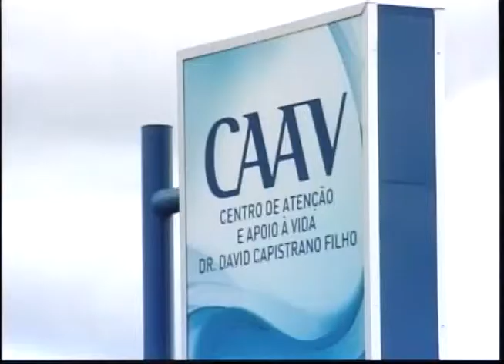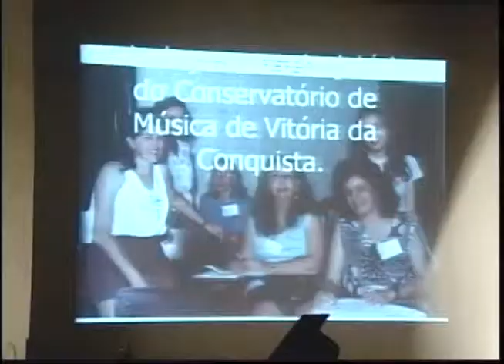Uesb Notícias 2ª edição exibido no dia 26 de maio de 2014 (parte 03)